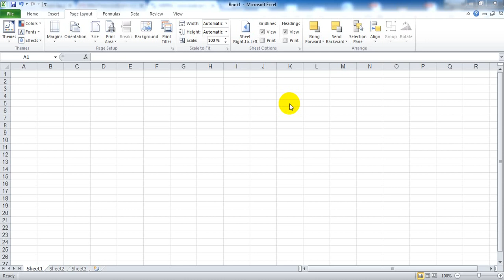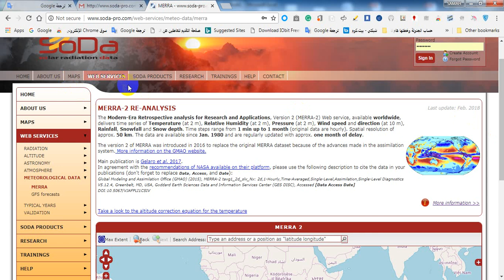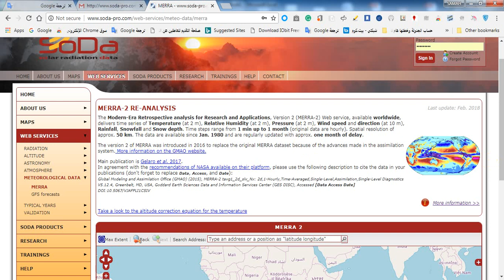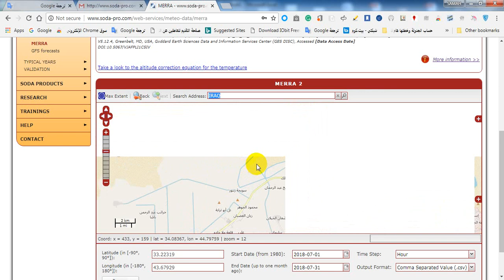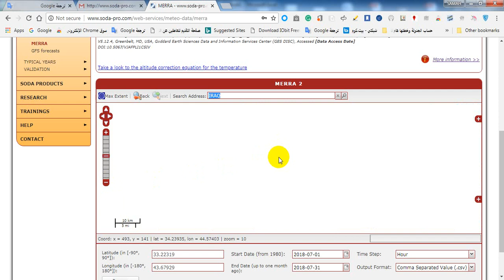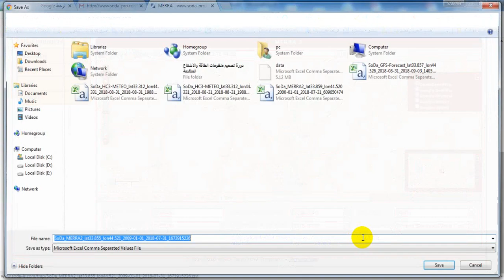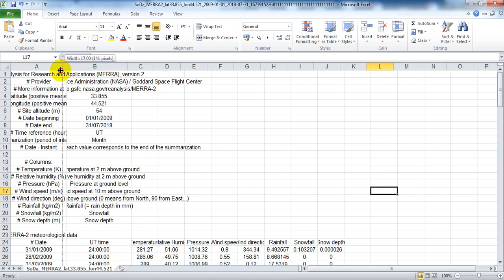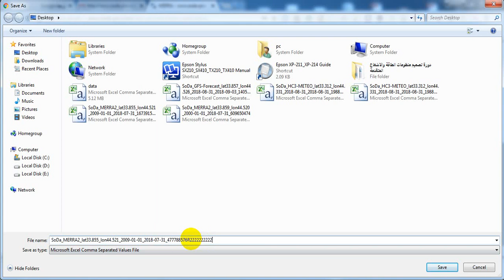From where you can get solar radiation and wind data?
من اين استطع ان احصل على بيانات شدة الاشعاع الشمسي وسرع الرياح؟